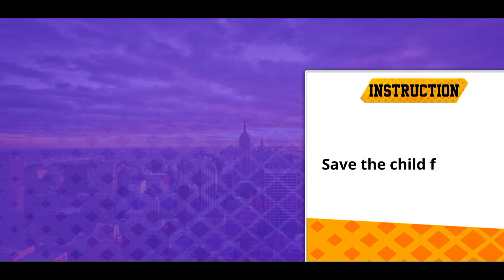SuperHero ROPE Mobile Game🎮| Android gameplay Rescue The childfrom KidNaper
Spider fighter superhero game: play spider rope hero spider game missions.

Ready to be Real Super Rope Hero in the mafia city?

Climb and Rescue as Flying Police Miami Hero in Gangster Crime City

Start the thrilling rescue missions of the spider rope hero games in the grand criminal underworld of Miami in this superhero adventure

Engage in the Miami Rope Hero Game: Gangster Crime City game and take on the role of a futuristic spider rope hero: robot superhero spider game, equipped with a flying rope for an exciting climbing experience in the flying police hero gangster crime games.

Dive into the world of spider rope hero games prepared to take on rescue simulator spider fighter challenges. Miami Rope Heroes stand ready to fight for survival against rival crime gangs, making this police rope hero rescue a thrilling experience. Become a genuine warrior in the flying spider rope hero: superhero game and fight the battle against the spider fighter gangster city mafia, showcasing your skills to save the city from chaos.

As a Flying Superhero, fly through the skies and use your flying rope to navigate the urban landscape in this action-packed Miami adventure. Engage yourself in the Spider Rope Hero game, a blend of gangster crime games, shooting, driving, and open-world stunt robot fighting. Join the action-packed Spider Superhero Fighter: Gangster Crime City. This game falls under the category of gangster crime and Miami Games open world simulator, delivering an adventurous game experience filled with criminal activities and a city on the brink of a major criminal war.

Take on the role of a Flying Spider Superhero engaging in epic battles to bring justice to the crime-infested city. Enjoy the Spider Fighting Game as you use your powers to combat criminals and restore peace. Experience an endless super fighting journey with Rope Hero City, an open-world action crime game. This superhero possesses unique features, allowing you to soar across rooftops with rocket boosters. As gangsters take control of your crime-free city, rely on the Flying Rope Hero to eliminate the criminals and restore peace. Engage in thrilling battles against criminals and emerge victorious in this action-packed game, showcasing the power of the Flying Superhero and the agility of the Spider Rope Hero Games.

Bring justice to the world of Superhero Fighting Games, where every move counts in the fight against crime. As the Flying Rope Hero, you stand alone against the Spider Rope Games - Crime Hero mafia, showcasing your skill in the flying robot game. Upgrade your abilities to face the giant clash of hero vs. mafia, setting the stage for a grand adventure in the cop game. Prepare for powerful superhero fights, fold your sleeves for Miami Rope Hero Game Adventures in city rescue, and show your significant powers to save the lives of humans.

Enjoy the ultimate Spider Game experience with Flying Spider Rope Superhero capabilities, making you unstoppable in the battle for justice.

Key Features of Police Robot Rope Hero: Crime City:
• Engage in spider fighting rescue missions against rival gangs
• Experience super movement in this superhero game
• Futuristic robot fighting games and flying police miami hero battles
• Unleash the extraordinary powers of a spider rope hero
• Engage yourself in high-quality animations for grand robot fighting.